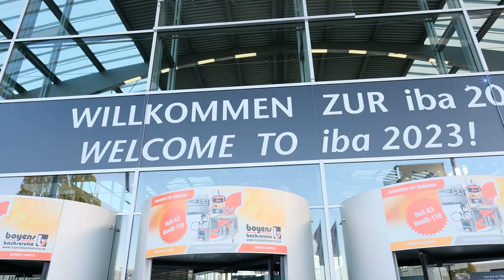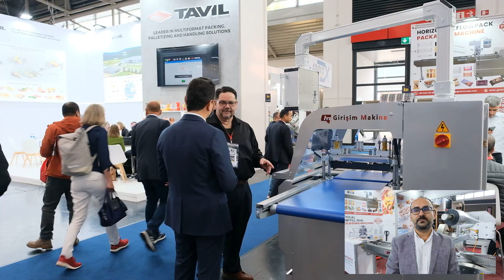IBA 2023 EXHIBITION - PACKAGING MACHINES & WAFER PRODUCTION LINES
Girisim Makina at IBA 2023 Munchen Germany. With this small video, we would like to share our participation on IBA Munchen 2023 exhibition organized on 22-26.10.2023. We represented 4 different packaging machines on this exhibition. Horizontal Flowpack Packaging Machine with Rotary Jaw System and Horizontal Flow wrapper with Box Motion Jaw System, rice cake clipping machine and overwrapping packaging Machine X-Fold for rice cake packaging, wafer packaging, soap packaging, biscuit packaging and box packaging. In addition to our packaging machines, we have informed all our customers on the latest technologies applied in the production of our wafer production lines and bar production lines. Thank you to all our customers, partners, friends and colleagues from other booths for great time and business meetings on the exhibition. See you on the next IBA exhibition in 2025 in Dusseldorf Germany!